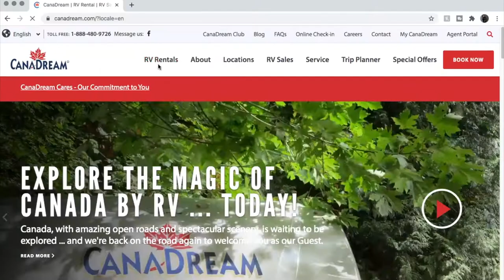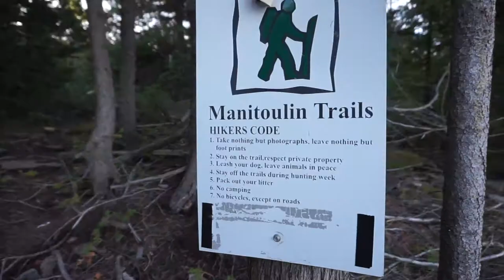Day 2 of RVLIFE: Cup and Saucer Trail & Providence Bay!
We were supposed to go to Calgary for Labour Day long weekend but due to the pandemic and work (didn't have time to plan), we cancelled our plane tickets and decided to try out what it's like to live on the road. So, we rented an RV to explore Ontario.

Our first stop was Manitoulin Island. We found out about it from the Vanwives and Eamon and Bec (links to their channels below). The island looked so beautiful so we decided to experience it ourselves. It did not disappoint! We definitely have to go back to explore and learn more about its history.

We didn't use Harvest Host on the island as they didn't have a lot of partners over there. We parked at the Cup and Saucer trail overnight (it was very convenient!). One of the locals informed us we were allowed to and no one bothered us.